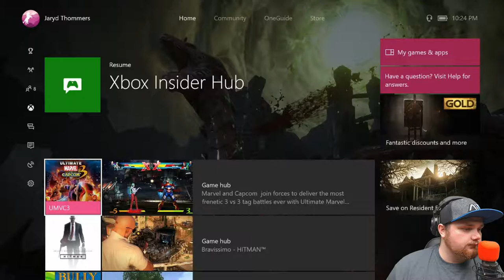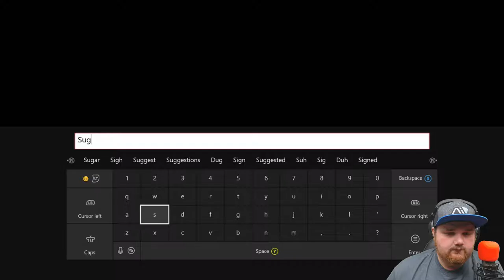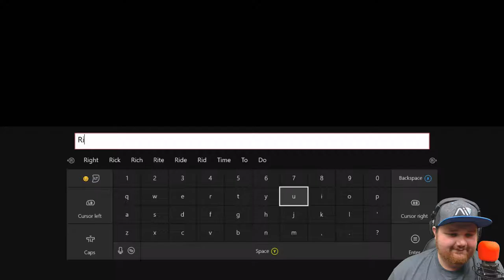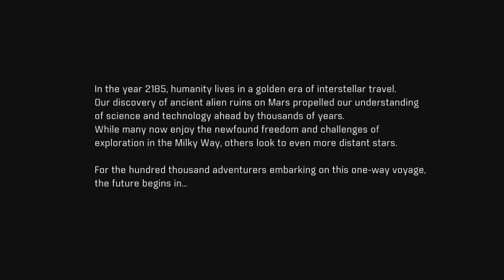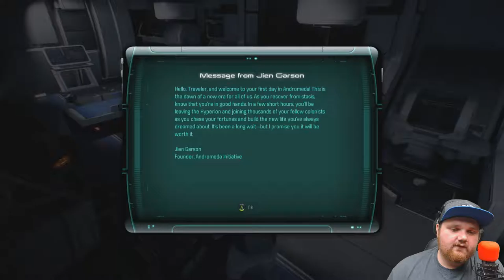MASS EFFECT ANDROMEDA: Richard Ryder, Pathfinder || PART 1 - Hot and Streamy Saturday - TWITCH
Enter, Richard Ryder. The newest protagonist in the Mass Effect series.